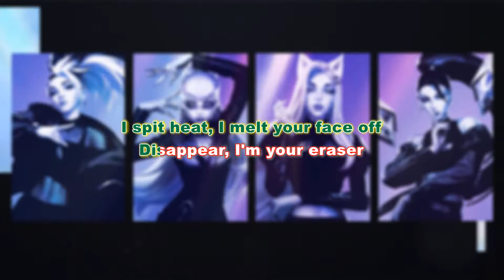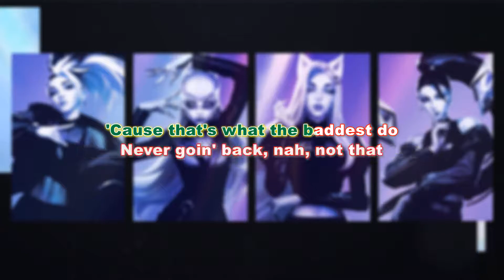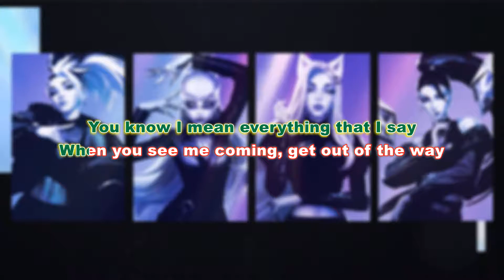League of Legends - K/DA - THE BADDEST (English Version) [Karaoke]